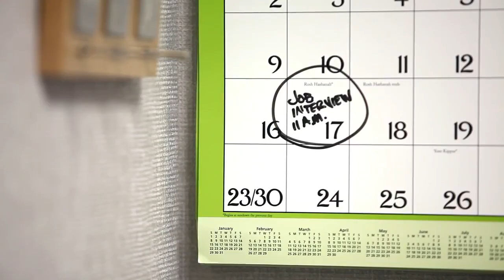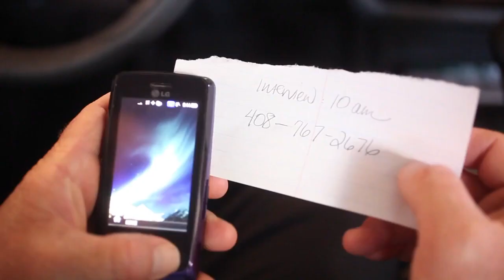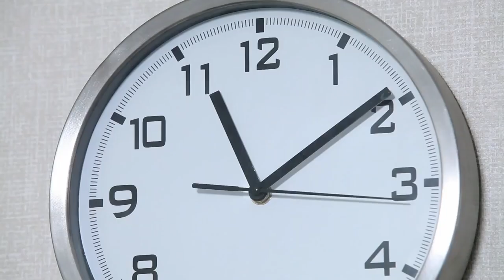Jeremy Reel Oct 2017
This video is about Jeremy Reel Oct 2017